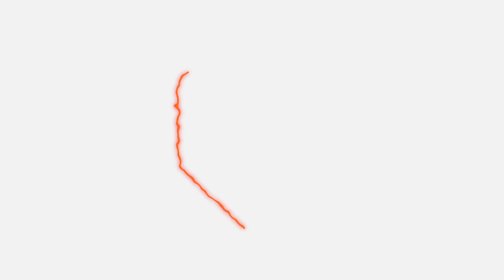Max Hopp: "It doesn't matter which country I play in, I always want to perform"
German number one Max Hopp gives his assessment of a thrilling tie break victory over Dave Chisnall to reach Round Two of the World Matchplay for the first time.